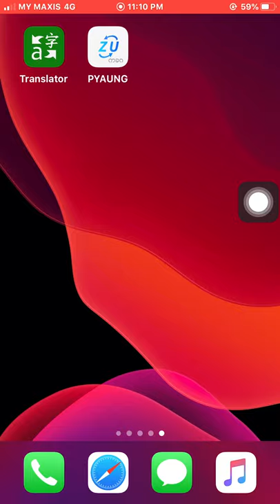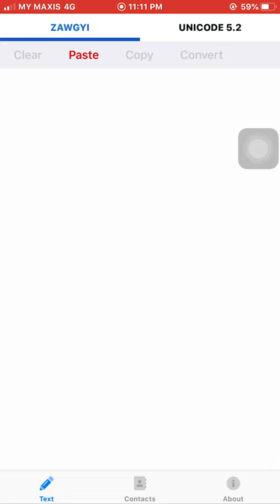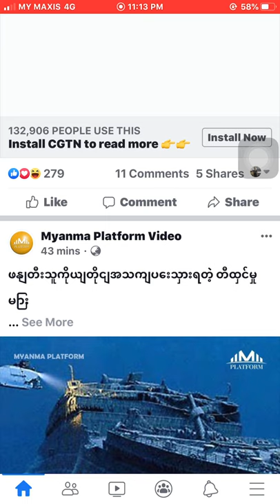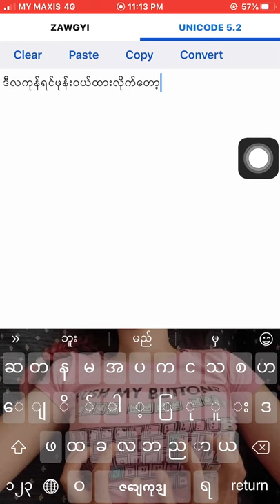IOS 13.1 မွာ Zawgyi ​ေရာ Unicode ​ေရာ ​ေရးလို႔ဖတ္​လို႔ရ​ေအာင္​လုက္​နည္​း